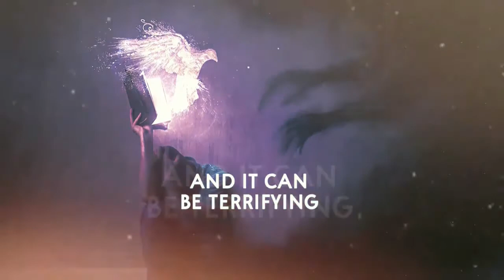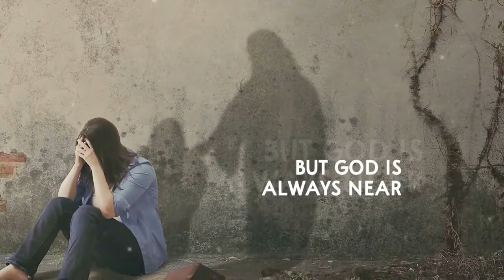Romans 8:1-17 | Flesh Versus Spirit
Hypothetically speaking, if a scorpion were put in the same jar as a tarantula, who do you suppose would win? How about a great white shark in the same tank as a killer whale? Do you think a grizzly bear could kill an elephant?
Or what if YOU were locked in a cage with YOURSELF and fought to the death? Who do you think would come out alive?
(Hypothetically speaking)